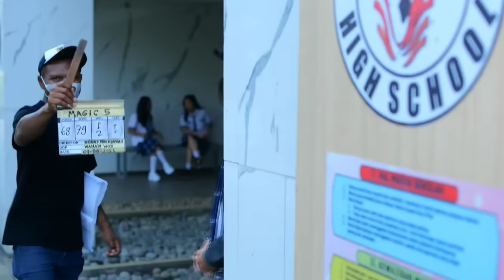Raden Rakha ahirnya ungkapin perasaannya ke Basmalah Gralind | so sweet